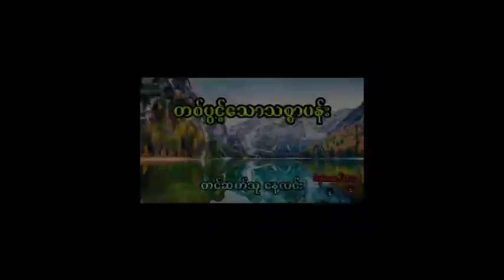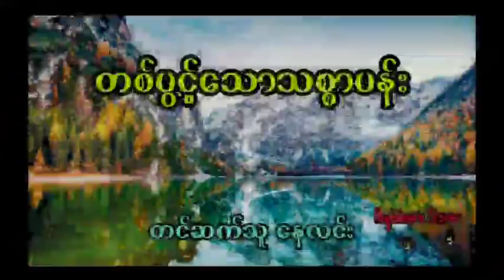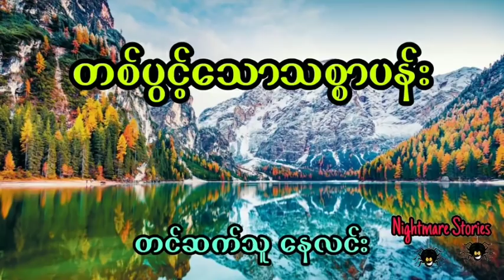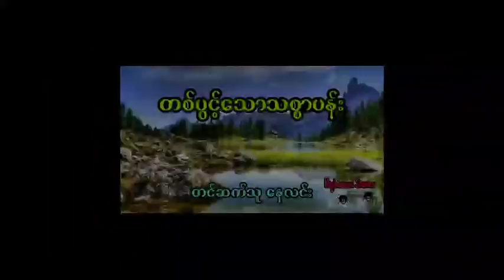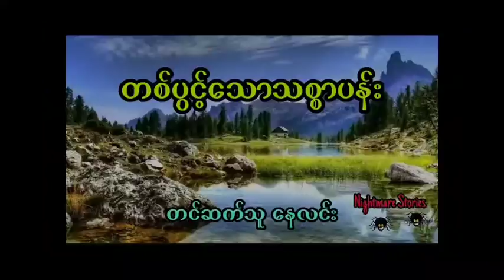တုတ်ပြီး ဓားပြီးဆေးကို ပိုင်တဲ့လူရဲ့ကံကြမ္မာ (တင်ဆက်သူ နေလင်း)